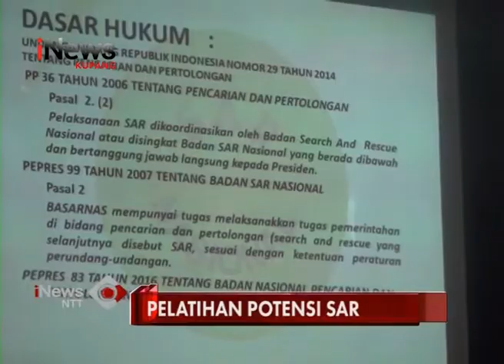iNews NTT - Kantor SAR Kupang Gelar Rakor SAR Daerah dan Pelatihan Pencarian dan Pertolongan